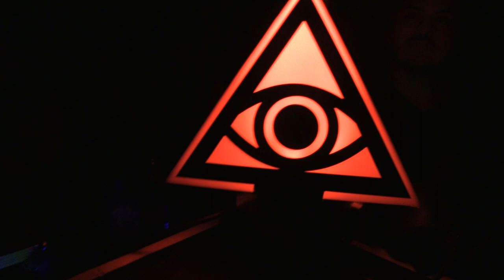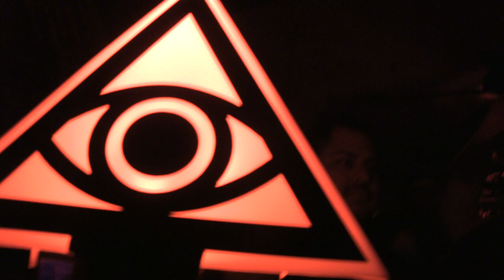LVIS-1990 - GET DOWN DOWN @ LIL DEATH LA - 3.8.2015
ROLLED TO LIL DEATH @ THE FIGUEROA HOTEL

CAME w/ THE BNR HOMIES

SUP LVIS!